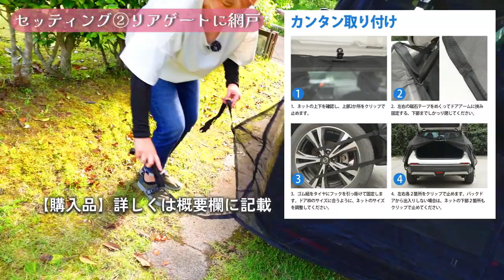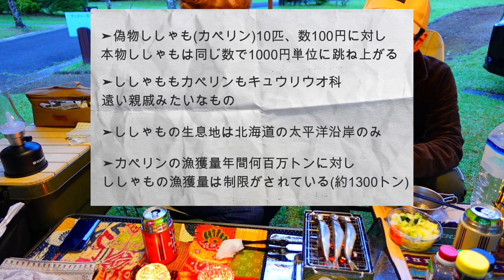【ミニバン車中泊】納車即DIYなし車中泊をしてみた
こんにちは、ichikaです。
今回の動画は「はじめての車中泊」です。
納車直後のDIYなし車中泊キャンプをお送りいたします。

購入品の紹介
【スライドドア用網戸】
こちらは楽天掲載商品ですがAmazonの方が安いです。

【メディア出演いたしました】
Camp StyleShot 031.  @ichika_camp
宮崎ケーブルテレビで放送されたキャンプスタイルショットが公式YouTubeチャンネルで公開されています。ご興味のある方は是非ご視聴ください。

【note】でブログのようなものを始めました

インドア夫婦がキャンプを始めました(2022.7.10初陣)
悪戦苦闘しながらもキャンプの楽しさを経験してゆく様子をのんびり更新しています。
上手くいかないことばかりですが温かく見守っていただけると嬉しいです。

ご指導ご鞭撻のほどよろしくお願い致します。

旅行大好き、温泉大好き、食べること大好き
客室露天風呂を愛しています。

こちらは【ichika trip】のサブチャンネルです。
旅チャンネルでは温泉旅行・グルメ・観光を公開しています。
併せての登録お待ちしています。

【車中泊仕様の購入品はこちらです】

PowerArQ ポータブル冷蔵庫 25L コヨーテタン

cretom ( クレトム ) インテリア・バー専用 高さアップパーツ

車用ハンガー マルチグリップバー

クレトム インテリア・バー×2本+前後取り付けパーツ×1セット（2本） インテリア・バー専用パーツ セット

ステップワゴン RK系 RK1/RK2 マルチサンシェード 10枚set

カーテン 遮光 断熱 おしゃれ クリーム 幅100cm丈110cm 2枚組

カーテンセット 遮光カーテン 断熱 防寒 クリーム 幅100丈80cm 2枚セット

小窓用 レース カフェカーテン 目隠し おしゃれ 小窓カーテン 幅約100cm×45cm

HONDA (ホンダ) 純正部品 ステップワゴン スパーダ【RK5 RK6】 グラブレール

車中泊マットブルー ラグ トライバル ブランケット ネイティブ アメリカン

ウインドーネット 左右1組

SUNVIC 車用網戸 防虫ネット 車用 カーテン ウインドーネット バックドアネット

Soomloom卓上収納ラック折り畳み式3段軽量コンパクト組立不要33x18x34

ロゴス(LOGOS) ツールBOX・ワイド
※改良してゴミ箱として使用しています。

DJI ジンバル Osmo Mobile 6

ソニー Vlog用カメラ

【関連動画】

■宮崎矢岳高原キャンプ場

■キャンプギアレビュー

■夫婦の時間を大切に

Instagram・ichika style【@ichika_camp】の
DMへご連絡ください。